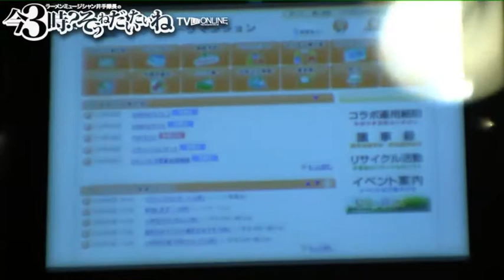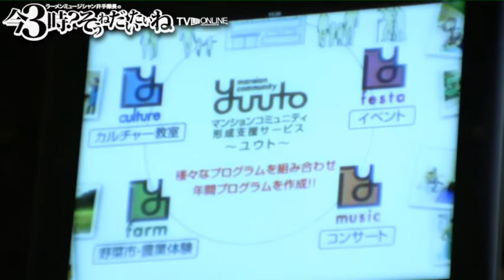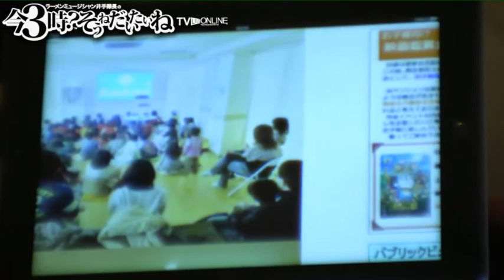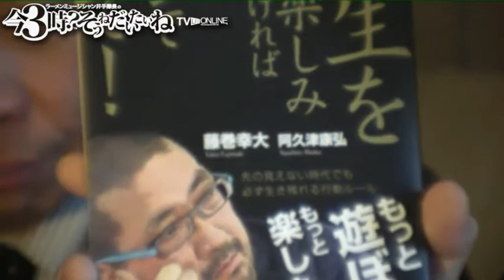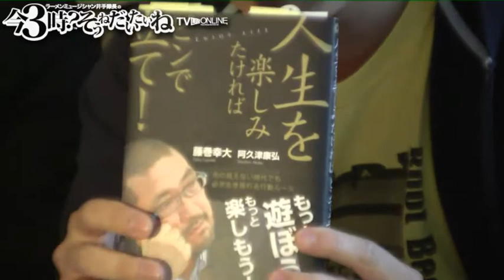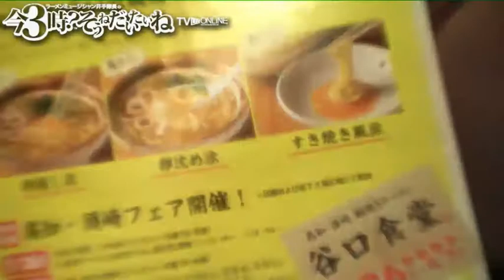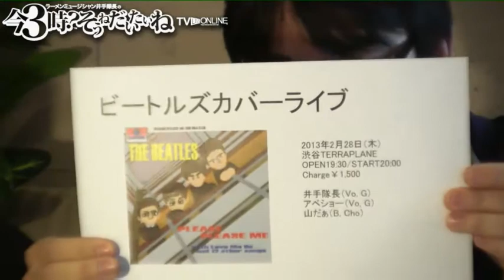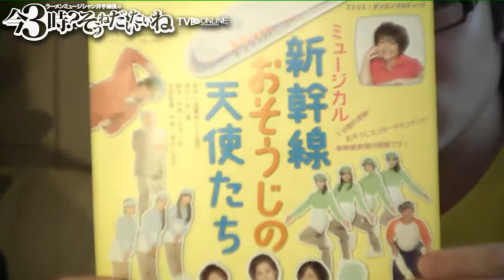ディグアウトの長田昌之「メルすみごこち事務所」鈴木隆晴ゲスト今3時？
ディグアウトの長田昌之さん「メルすみごこち事務所」鈴木隆晴さんゲスト井手隊長の今３時？そうねだいたいねTVライブオンライン - Captured Live on Ustream

ゲスト：
株式会社ディグアウトの長田昌之さん
メルすみごこち事務所の鈴木隆晴さん

アシスタント：森見春菜

今日の一冊：『人生を楽しみたければピンで立て!』（藤巻幸大、阿久津康弘著）

今日の一曲：『いとしのエリー』サザンオールスターズ

全国のラーメンを食べ歩くミュージシャン・井手隊長が「サザン」「ラーメン」「本」をテーマにお届けする60分。ラーメン最新情報やおススメ­本の紹介とともに、サザンの生歌コーナー、マル秘話も聞けます！

‹キャスト›
井手隊長
全国1200軒制覇のラーメンミュージシャン。ビジネス系出版社・あさ出版のプロモーション担当。
東京ラーメンショー2010審査員などラーメンイベントに数多く出演。東池袋大勝軒・山岸一雄氏、中日ドラゴンズ・山本昌選手、山崎武司選手など数々の書籍をプロデュース。
サザンオールスターズ・桑田佳祐カバーライブを中心に各地イベント、ライブなどに出演するほか、NAPZAXのボーカル＆ギターとしても活動。さいたまスーパーアリーナ・カレッタ汐留・CLUB CITTA'川崎・テラスモール湘南など大規模イベントにも多数出演。2012年エリック・クラプトンなりきりコンテスト優勝。YouTubeで「井手隊長」名義で桑田佳祐作品のカバー、カラオケを配信。『明日へのマーチ』が35万再生突破、『銀河の星屑』が10万再生突破。サザンのレパートリーは150曲以上。

隊長日誌（ラーメンミュージシャンの日記）

【原宿スタジオ放送】隔週
原宿ソーシャルラウンジ-AJITO-

住所：東京都渋谷区神宮前１-8-5メナー神宮前5F